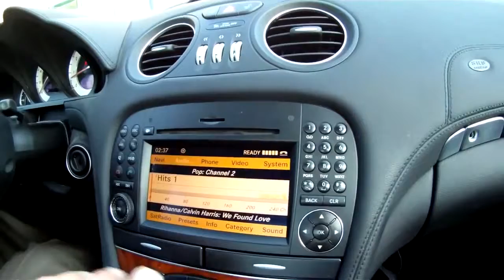2011 Mercedes Benz SL550 Best Phone Integration Mike